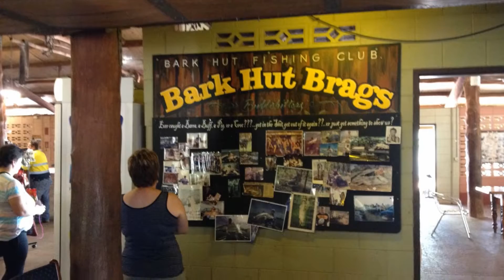CM16027 Darwin City Delights